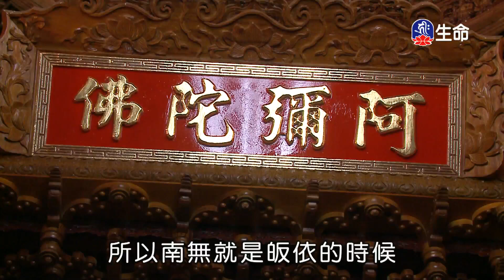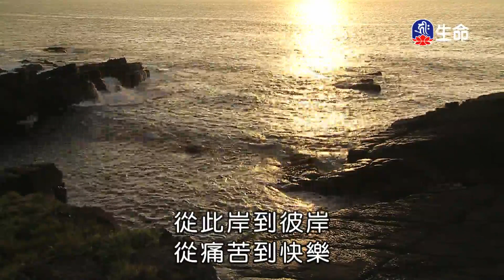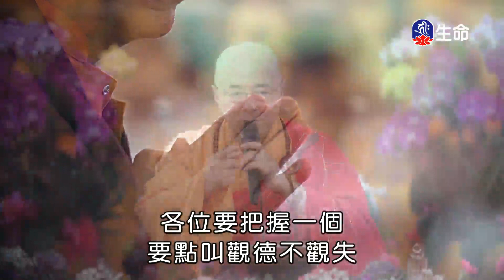皈依的意義_海濤法師弘法行(國台)_(lifetv_20210830_08：00)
海濤法師弘法行(國台)_皈依的意義